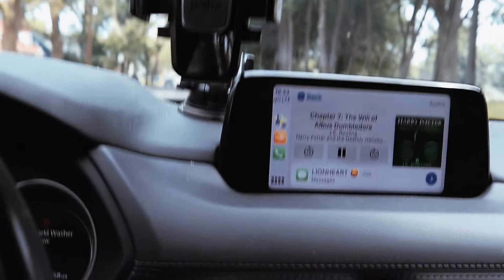Bet on Yourself: Who Else is going to Get your Dreams Started? The Right Mentality for your purpose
What's Next? It is a question that we commonly ask ourselves whenever a huge change occurs, sometimes that question can be so big that we discourage ourselves and never start what we want to do next.